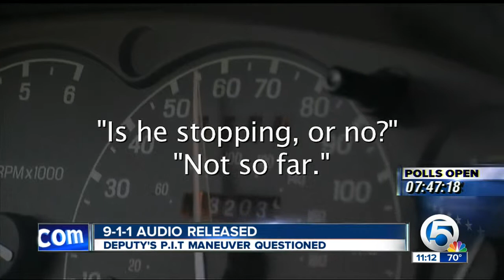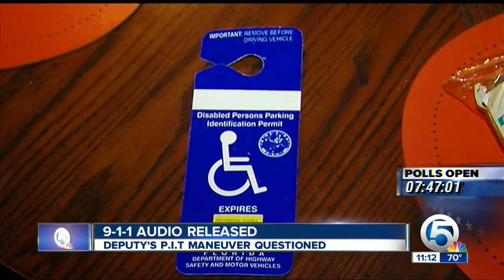911 audio released on PIT incident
We're now hearing the 9-1-1 audio recordings of an accident that left a woman suspended by her seatbelt, after a St. Lucie County deputy tapped her bumper, causing her car to flip.